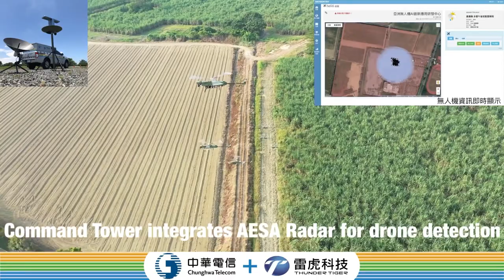【Thunder Tiger】UAV Command Tower and T-200 5G MEC-assisted wireless mesh network helicopters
Command Tower UAV Swarm communication with micro base station.
Each T-200 covers up to 3 square miles,T-200 helicopters 5G MEC-assisted wireless mesh network. Command Tower integrates AESA Radar for drone detection.
Command Tower controls multiple UAVs to complete communication relaying task. UAV Swarm communication provides connectivity for disaster response and more.